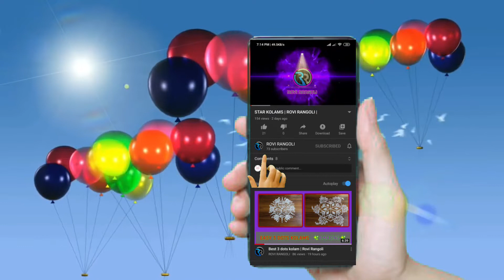Easy Rangoli || Daily Kolam || 5 dots muggulu || ROVI RANGOLI